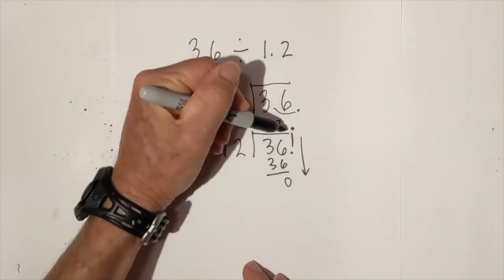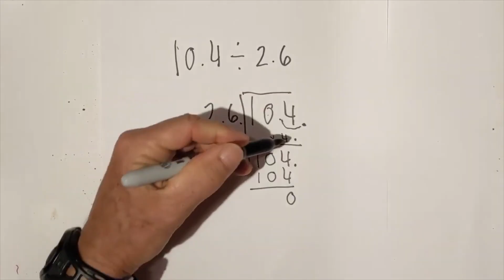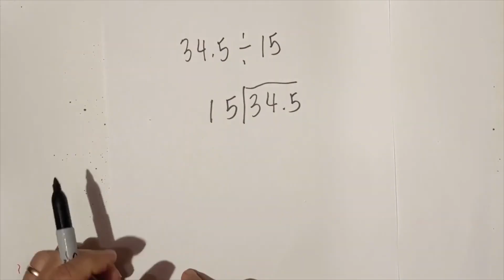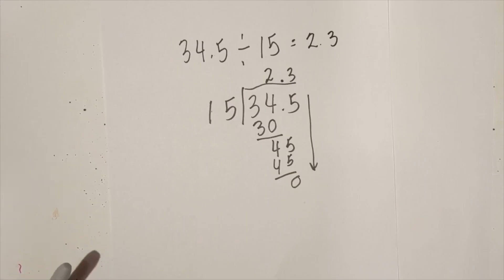How to divide decimals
Step by step directions for adding decimals.
Is the divisor a whole number? If not move the decimal to the right.
Move the decimal to the right the same number of places to the divisor.
Move the decimal straight up.
Divide normally

MGSE6.NS.3 Fluently add, subtract, multiply, and divide multi-digit decimals using the standard
algorithm for each operation.